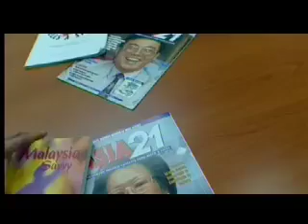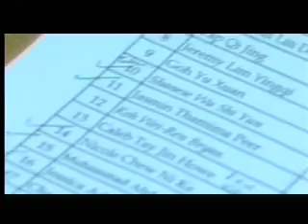Can creativity be taught?